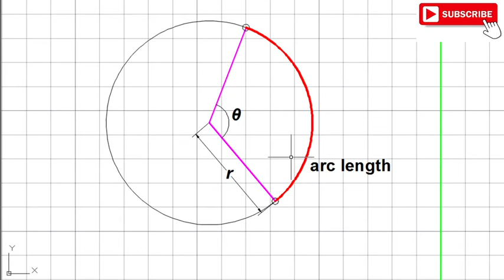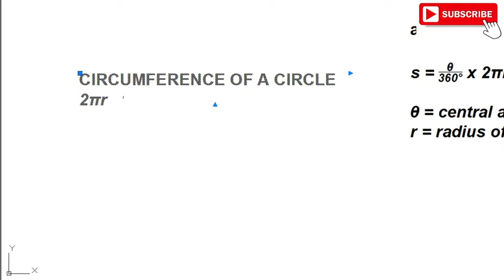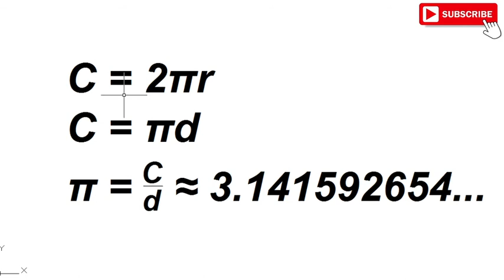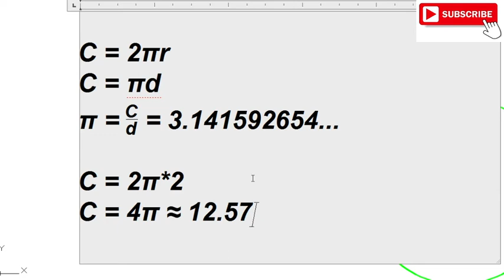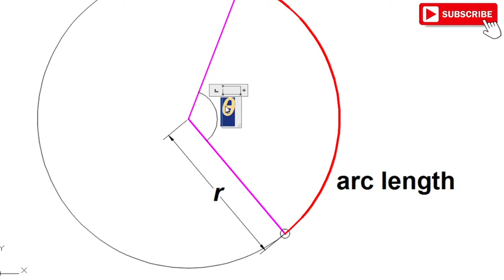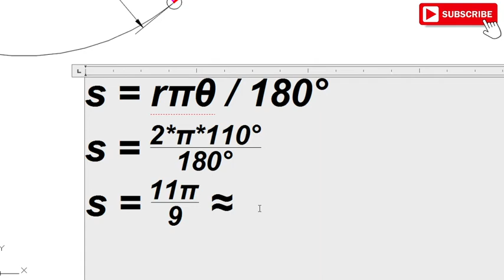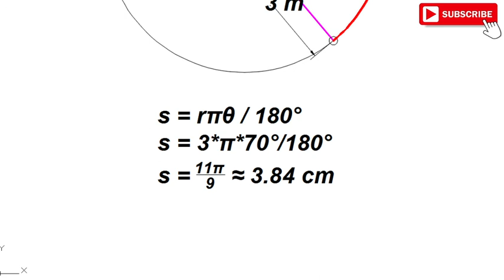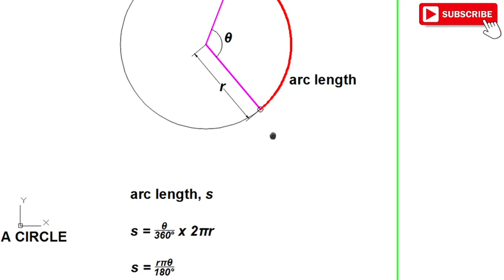Solving for the ARC LENGTH given the central angle, and the radius of a circle | Ser. Lupheht TV